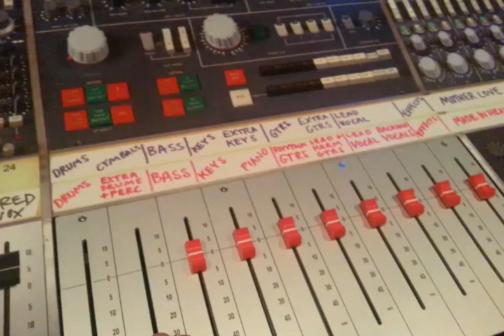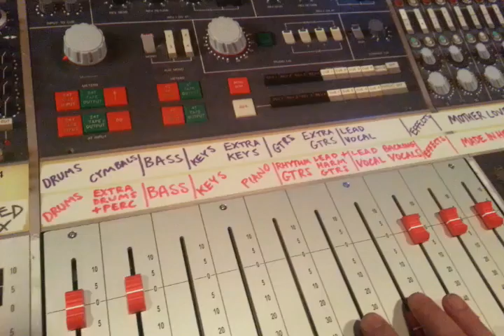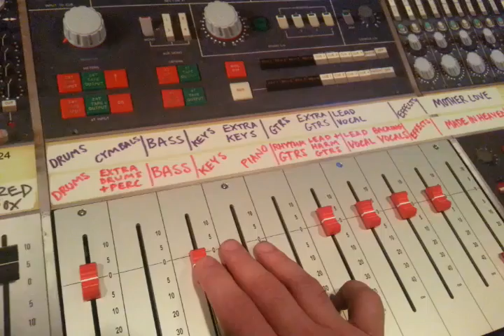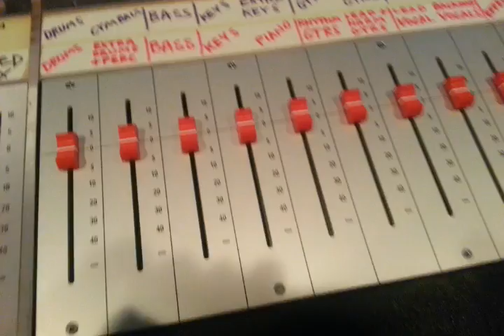Queen Studio Experience - The Amazing Voice of a Dying Man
I visited the Queen Studio Experience in Montreux today, where you can have a go at "mixing" the song "Mother Love". I filmed myself doing so and for a time muted all tracks except Freddie's vocals. Amazing to hear, especially when you consider this was only a few months before he died, November 1991.